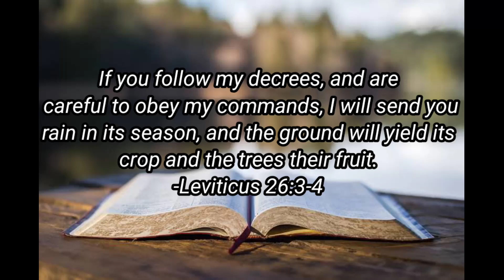‼️TRENDING NA PANGNEGOSYO NA HINDI MATRABAHO AT MALAKI ANG KITA‼️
When Baking, Follow Directions.
When cooking, Go by your own taste or version.

‼️ Classic Banana Crunch Ingredients ‼️
15 pieces banana na saba
1 cul all purpose flour
1 tbsp baking powder
1/2 cup brown sugar
yellow food coloring
1 cup or 1/2 cup water
breadcrumbs
oil for frying
barbecue sticks

Thank you for visiting my channel, I'm Rose.
If you like this video don't be shy to give it a thumbs up, I'm gentle.Don't forget to SUBSCRIBE and hit the notification bell to get notified when I upload new videos.

Watch out for new updates of foodies or food trips every week
Thank you and God Bless y'all